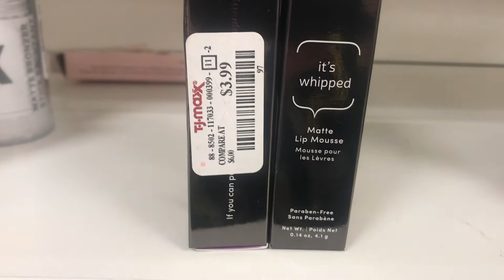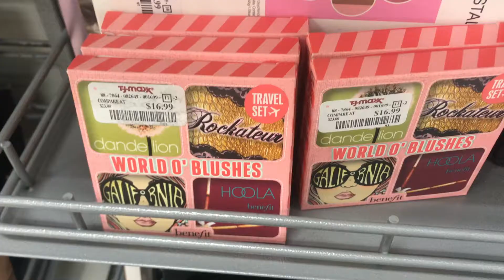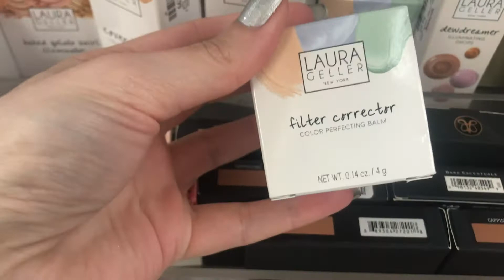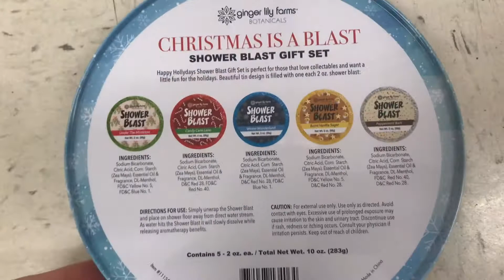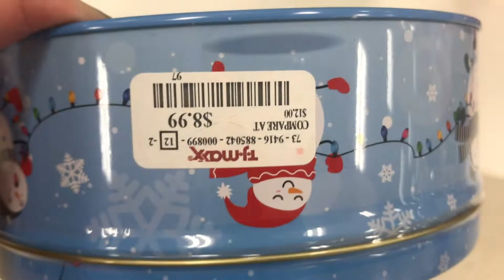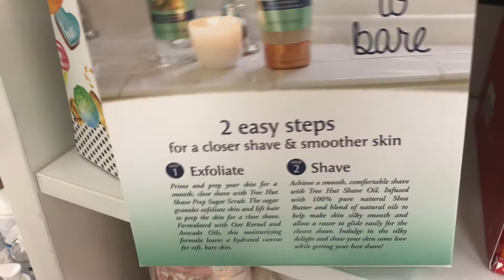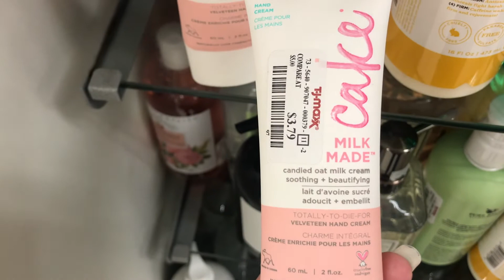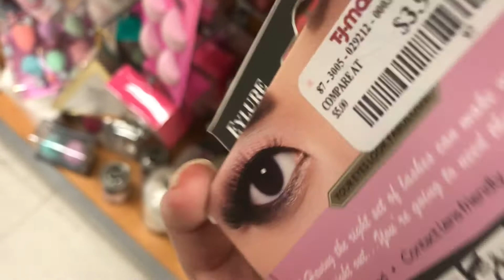NEW MAKEUP AT TJ MAXX: LANCOME, SHISEIDO, DR.JART, BENEFIT, JULEP, HOLIDAY GIFT SETS AND MORE!!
Here is this weeks edition of TJ Maxx Finds. There are so many exciting new things popping up.

- Ana